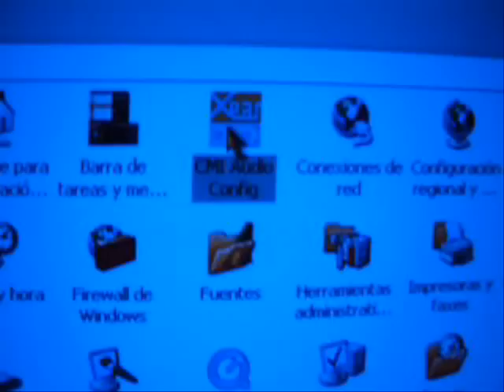¡¡NO PUEDO ABRIR (XEAR 3D Audio Config)!!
POR FAVOR SI ALGUIEN SABE QUE ES LO QUE DEBO HACER QE ME LO DIGAA :D